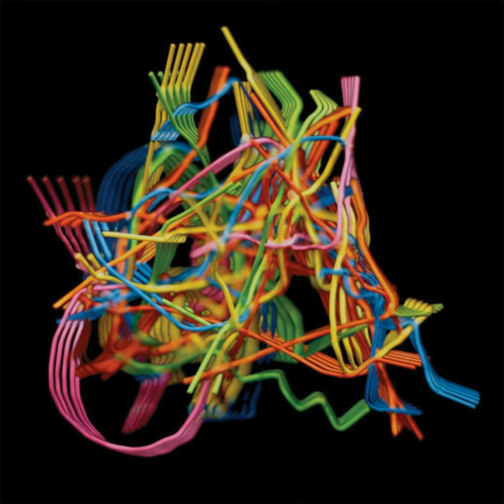Perpetual Morphosis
Perpetual Morphosis · Dustin Wong

Main  Artist: Dustin Wong
Composer: Dustin Wong
Music  Publisher: Hausu Mountain